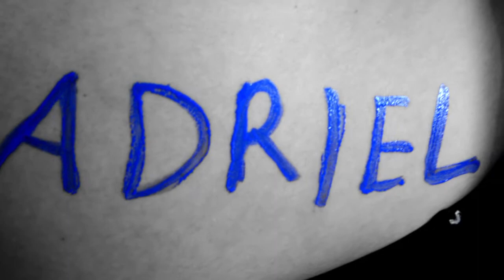À espera de Adriel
Clique na engrenagem, depois em 720 HD para melhor qualidade de imagem.